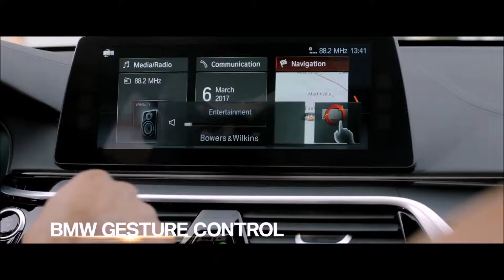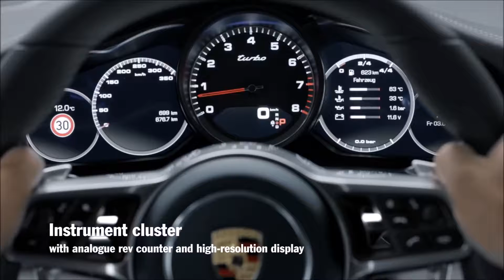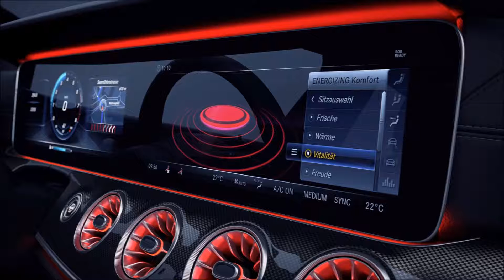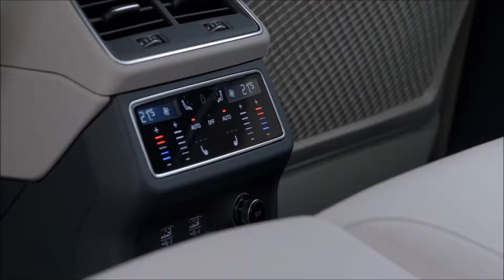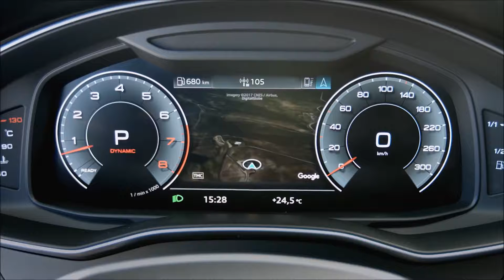2018 TOP 5 Best Coupe Cars